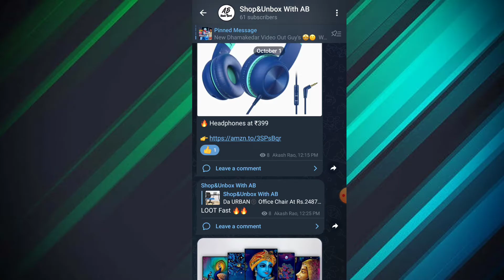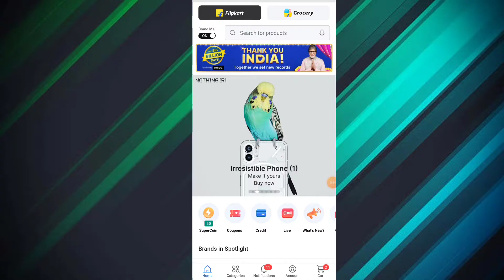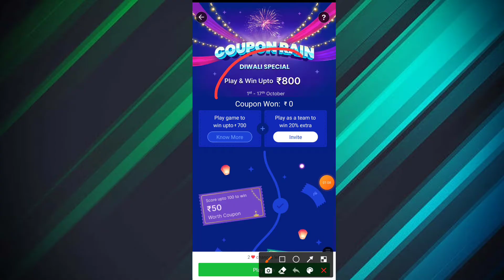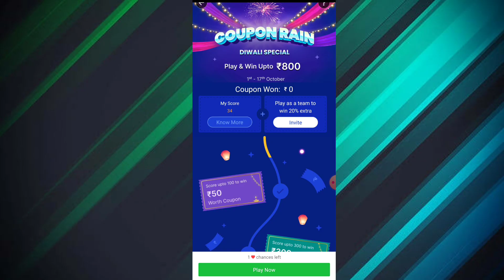coupon rain in flipkart Today |flipkart big diwali sale 2022|big dussehra sale| free shopping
your query*
flipkart
flipkart sale
flipkart 1 rupee sale
flipkart 1 hour delivery
flipkart 1500
flipkart 1 rupee sale today
shopsy par 5 rupaye ki shopping kaise karen
shopsy order kaise karen
shopsy
shopsy 5 rupees order kaise
shopsy app
shopsy se order kaise kare
shopsy 25 sale
shopsy 25 rs sale
shopsy 25 rupees store in tamil
shopsy 25 rupees store review
free product
fre product from flipkart
free product from amezon
free shopping
free shopping challenge
free sample
free samples
free ka maal
tech Guru kaka
technical guruji
tech burner
Manoj Dey
big billion day flipkart 2022 i phone price
big billion day flipkart 2022 mobile offers
Flipkart pre book time
flipkart sale
flipkart big billion day 2022 coupan rain
flipkart big billion day 2022 pre book
flipkart big billion day pre booking
free ka maal
free products
free product
free sample trick loot
earning
deals
 refer problem
how to get biggest Discount in flipkart sale
shopsy jhatpat deals
shopsy jhatpat deals timing
shopsy jhatpat
shopsy 1rs sale
shopsy 1 rs Products today
shopsy 1
shopsy 1 rs sale today time
shopsy 1 rupee products
shopsy 12pm offer
shopsy 11pm sale
shopsy 1rs sale time
shopsy 1 rupee order kaise kare
shopsy 100 cashback
shopee
shopee haul
shopee 9.9
shopee app
shopee app se shopping kaise kare
shopee shopping
shopee app 2022
shopee alternative
shopee alt
shopee alternative
shopee alt haul
shophie ka alternative app
best shopee alternative
flipkart 1 rs store
flipkart 1 rupee shopping
flipkart rs 1 offer
flipkart rs 1 offer today
flipkart rs 10 store
flipkart rs 1
flipkart big dussehra sale
flipkart big dussehra sale 2022
flipkart big dussehra
flipkart big dussehra sale i phone 13 price
flipkart big diwali sale offer
early access
flipkart big dussehra sale early access
how to get early access in flipkart sale
how to get early access in flipkart dussehra sale 2022